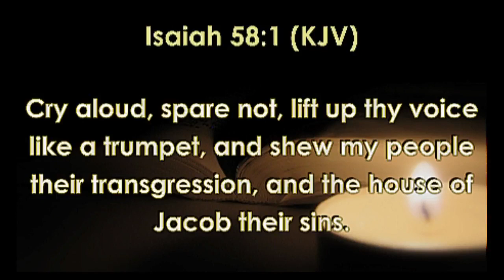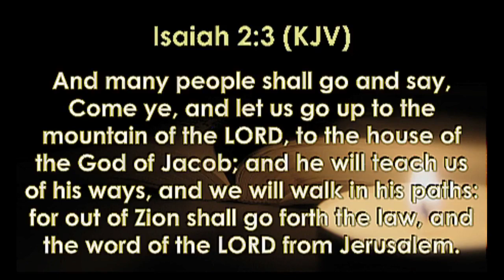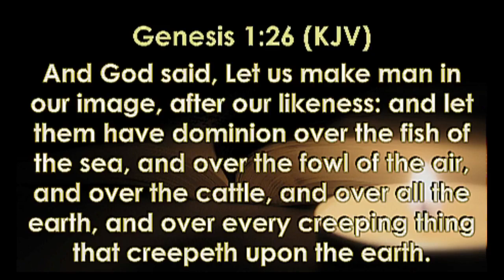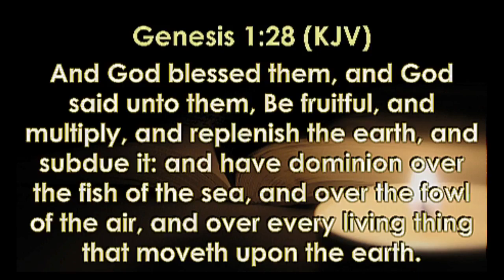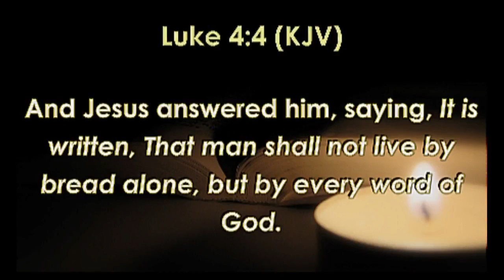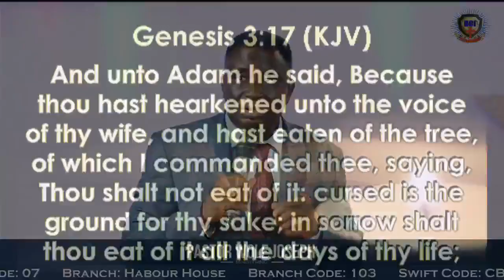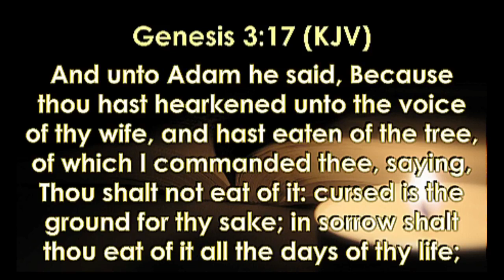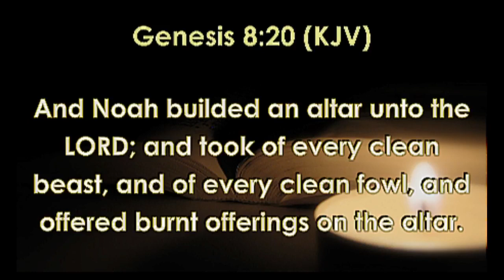Enforcing Your Unconditional Divine Release (Part 4) with Pastor Wole Joseph